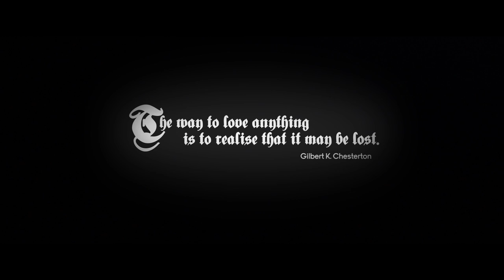ICUCM (featuring Mark McLaughlin) - Official Video - Bentley Jones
Hush baby, close your eyes
There ain't nothing to scare us
We have both cried and shed our tears
With our truth there is trust

I know that you have been waiting for all of your life
Right now this loving before it just feels right
So right...

[*CHORUS]
Because I see you see me
And nothing about us changes
Coz you see me seeing you
Loving for what we are
[*REPEAT]

Now my baby it's time to go
We don't need to look back
Just come into my arms and I'll show you
How beautiful you already are

We are safe in embrace we have built together
Shining down onto your face we move into the light
The bright bright light...

[*REPEAT x2]

There is nothing that I can compare with
In a world we are barely contained in
With this strength in my heart
Your loving, it sets me free

I see you and you see me

[*REPEAT x2]